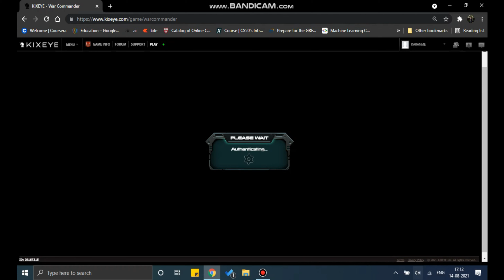THANOS Smashing CAU Spammers on Spawn!